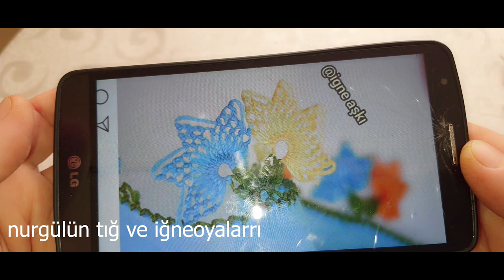kinitting#649.TIĞ OYASI İĞNEDEN TIĞA YİNE ŞAHANE BİR GÜZELLİK DAHA